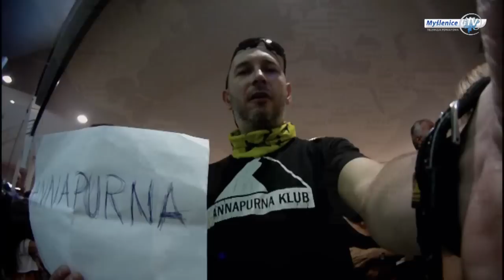Myśleniczanin w drodze na szczyt Aconcagui -- odcinek 2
Gabriel Turski wyprawa na szczyt Aconcagua 2013
odcinek drugi - początek wyprawy